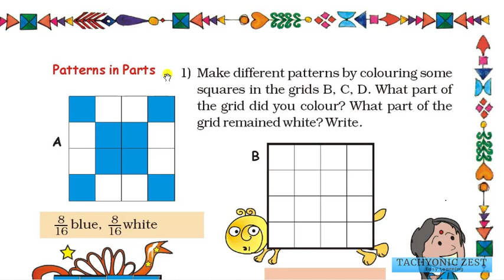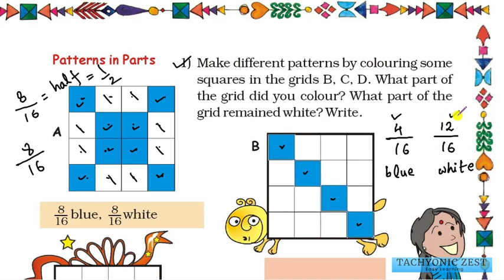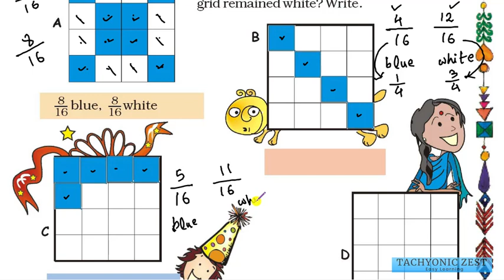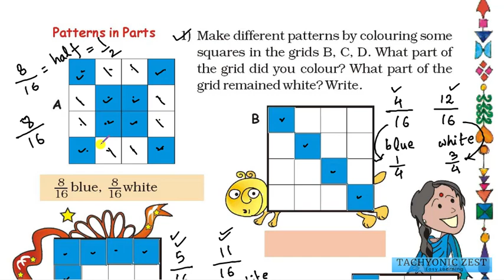Maths Magic Class 5 | Ch 4 - Part 4 | Patterns in Parts, Is the grid colored - 2/4 blue, 2/4 white?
Contents :
* Fractions
* Numerator and Denominator
* Patterns in Parts
* Look at grid A again. Is the grid colored — 1/2 blue, 1/2 white?
* Draw grids of 16 squares and make patterns with 2/8 red, 1/2 yellow, 1/4 green